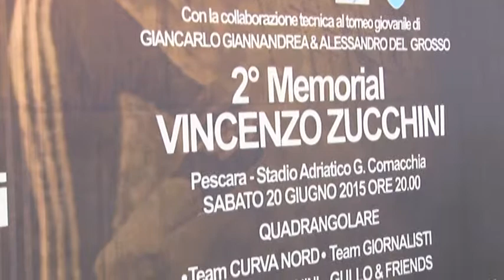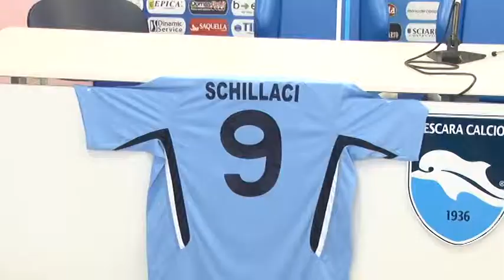Domani 2° memorial Zucchini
Presentato questa mattina a Pescara il 2 Memorial intitolato all'indimenticato capitano del Pescara Vincenzo Zucchini. Domani sera all'Adriatico ci saranno anche Ciro Immobile e Totò Schillaci